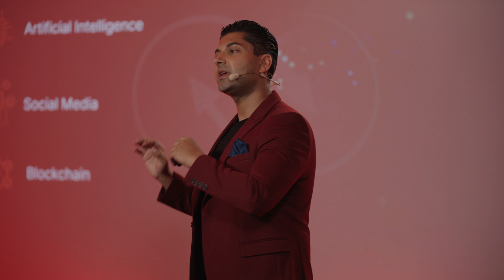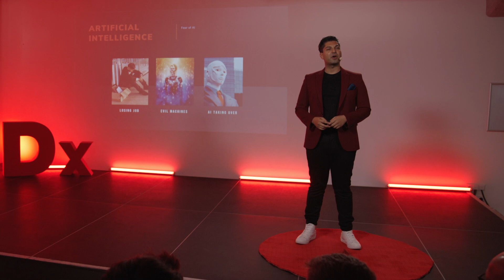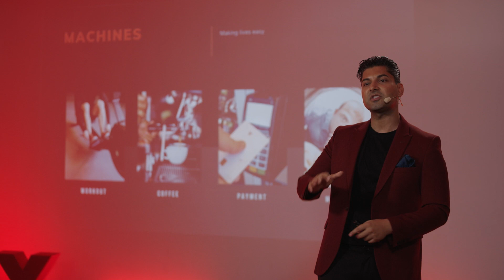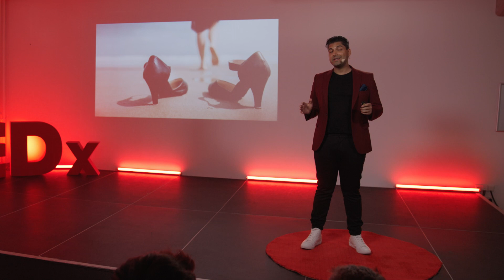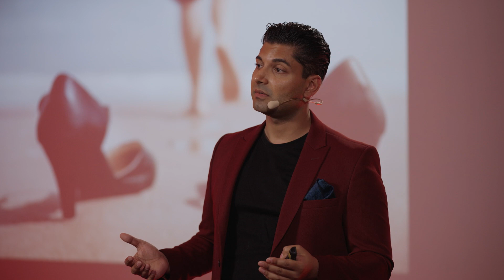The Future of Interaction: Freedom | Daaniyal Khan | TEDxKarlshochschule International U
Daaniyal Khan unravels the revolutionary role of Blockchain, Artificial Intelligence, and Social Media in reshaping the landscape of the insurance industry. In this captivating presentation, Daaniyal will explored how these groundbreaking technologies are elevating customer experiences, fostering unprecedented transparency, and unlocking new avenues for personalized policies and efficient claim processing. As a seasoned expert in the realm of digital transformation, Daaniyal's career has been dedicated to reshaping the future of the insurance industry. Leading the digitalization department at a major insurance company, he has played a pivotal role in integrating emergent technologies like AI and Blockchain into their operational fabric, driving efficiency and fostering innovation.

Daaniyal's passion for groundbreaking technologies extends beyond his professional life. His expertise on cryptocurrency has been featured in notable newspaper articles, further solidifying his authority in this domain.

In various mediums, including YouTube interviews with "Business am Kudamm" and numerous podcasts, Daaniyal has showcased his thoughts and experiences, articulating the complexities of digital transformation in an engaging and accessible manner. This talk was given at a TEDx event using the TED conference format but independently organized by a local community.